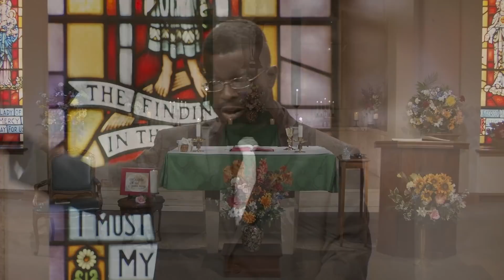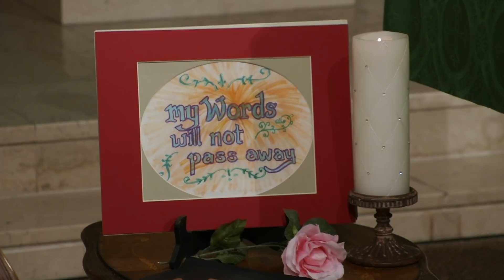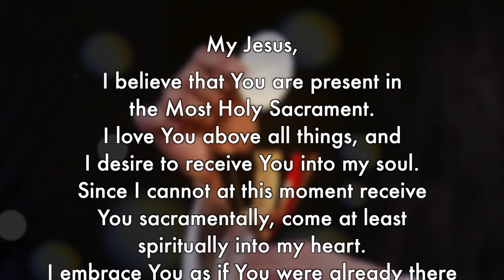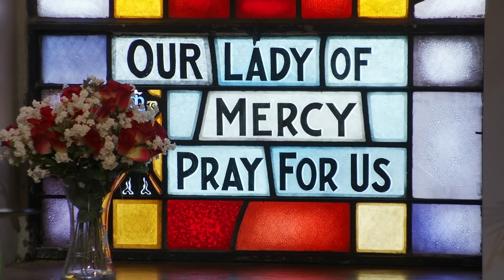Thirty-Third Sunday in Ordinary Time - November 14, 2021 - Sunday Mass at Mercy Home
Fr. Scott Donahue, celebrant